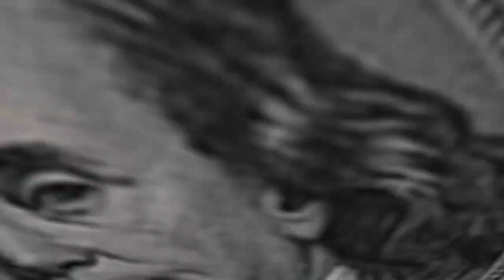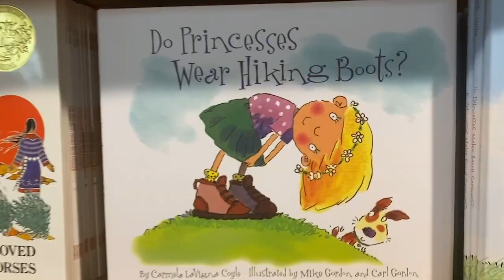I HAD TO GO HIKING IN A BIKINI?!